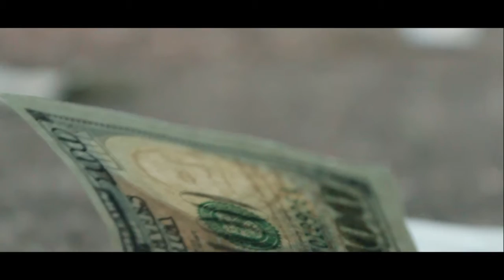B Lo Baggz... All I Know (Official Video)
Artist: B Lo Baggz
Song: All I Know
Filmed/Edited by: Mo Stafford/4MyFamEnt